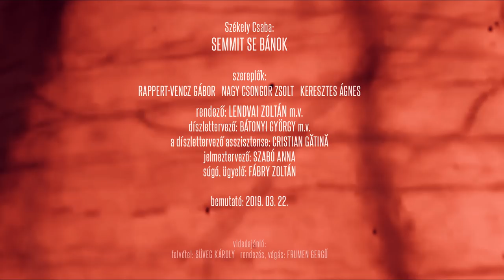Semmit se bánok trailer